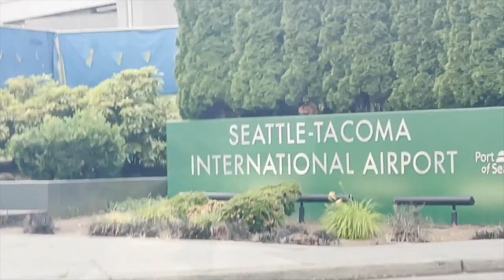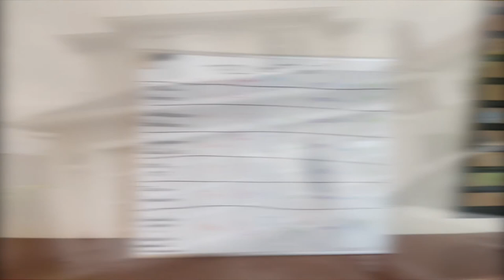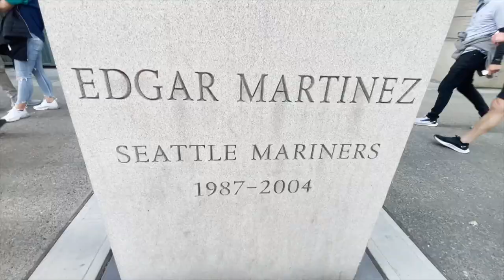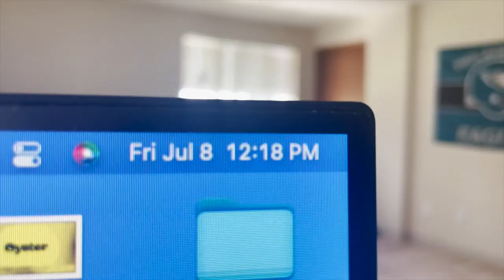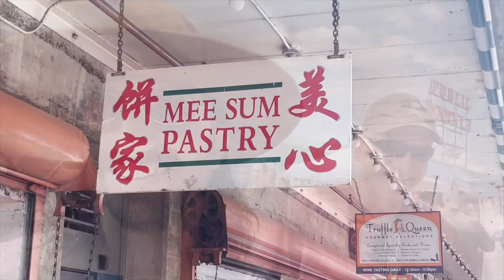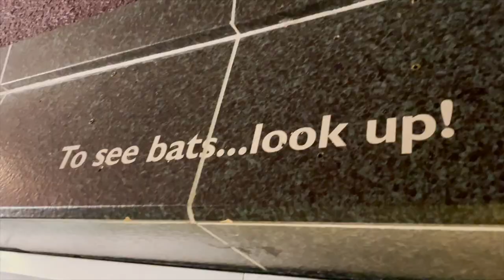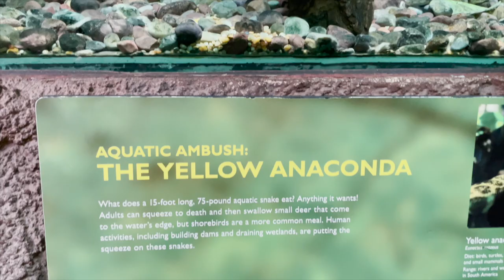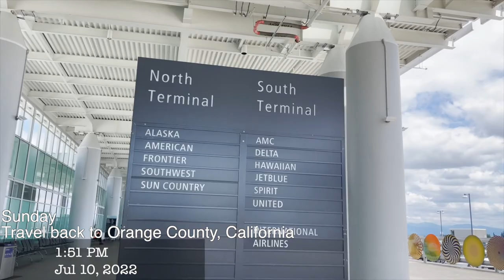Seattle Vlog Digital Nomad / A week in Seattle Vlog 2022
New week, a new city to visit for remote work! In this week's video, I visited Seattle, Washington for this Seattle Vlog 2022 Digital Nomad. Let's enjoy Seattle together checking out the fun and tourist sites in the city!

For anyone who wants to know what it is like to be a digital nomad, enjoy traveling and see Austin, Texas, this is the video for you!

00:00 Wednesday: Intro, Arriving to Seattle, Sushi dinner, remote working
3:37 Thursday: Remote Work, @mariners Baseball game at T Mobile Park
7:30 Friday: Remote work, Seattle Pike Place Market, Seattle Space Needle, Kerry Park
13:14 Saturday: @woodlandparkzoo, Gas Works Park, Mama Melina
17:00 Sunday: Ending, traveling home

Leap of Fate is engaging weekly interviews on challenges and successes in today's culture & society.

2. Entrepreneurship and career progression
3. Relationships
4. Mental/physical wellness
5. Finances (buying property, stocks, future planning)
6. Stigmas & Injustices
7. Different Segments of Business (sales, marketing, customer success, etc)
8. More!